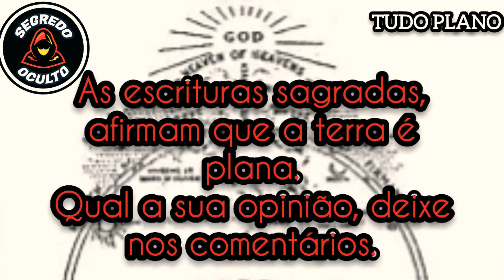AS ESCRITURAS SAGRADAS AFIRMAM QUE A TERRA É PLANA.//QUAL SUA OPINIÃO.//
Sejam bem-vindos.

As escrituras sagradas, afirmam que a terra é plana, qual a sua opinião sobre este tema deixe nos comentários.

Gratidão.